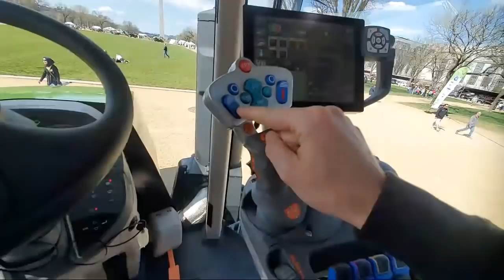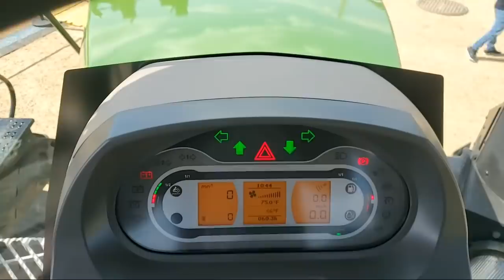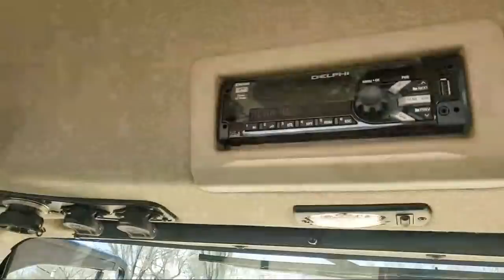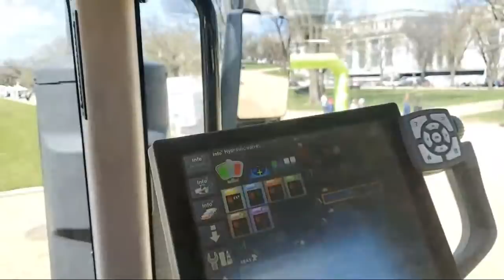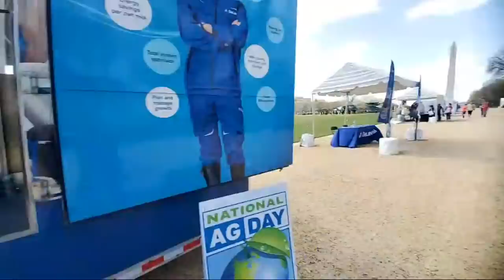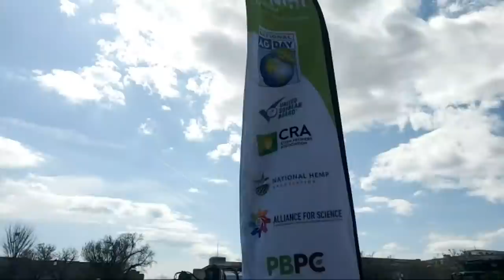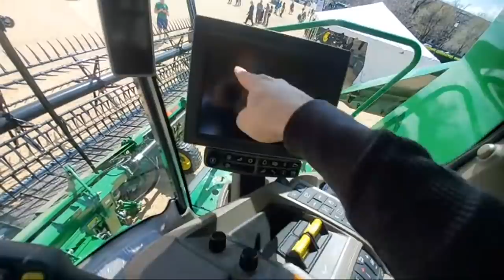How Does This Thing Work?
👉 TOOLS USED:
✓ Soldering Irons:

› Bitcoin: 1EaEv8DBeFfg6fE6BimEmvEFbYLkhpcvhj
› Bitcoin Cash: qzwtptwa8h0wjjawr5fsm0ku8kf40amgqgm6lx4jxh
› Dash: XwQpZuvMvU44JT7C7Uh6xHvkSadzJw9fMN
› Dogecoin: DKetsoCvwa2hF29ssgUA4Wz4hxT4kj3KLU
› Ethereum: 0x6f6870feb48f08388ee345cf0261e2f03d2fa310
› Ethereum classic: 0x671bfd61ba87edf6365c97cea33d66ba73645510
› Litecoin: LWnbTTAjojZQt68ihFJFgQq3cYHUsTcyd7
› Verge: DFumZ5sMhi3JktLQpsTVtV9xUt3zKDrcZV
› Zcash: t1Ko3FkphQYoQroQc8k2DVk4WKMAbmNR8PH
› Zcoin: a8QdvArHmdRYe1MjiqtP6jDNe6Z4JgnRKZ